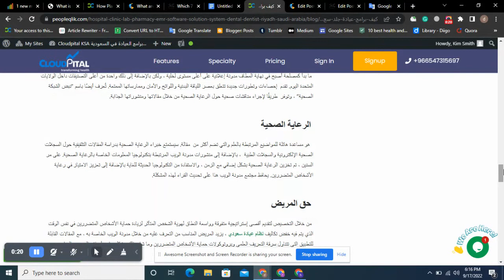كيف برامج عيادة جلد سعودي مفيد للرعاية الصحية؟